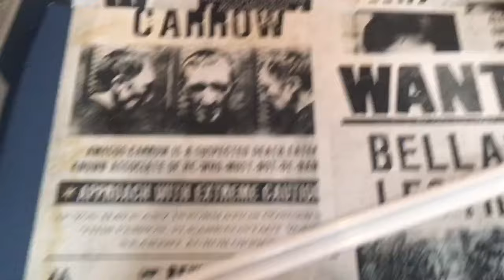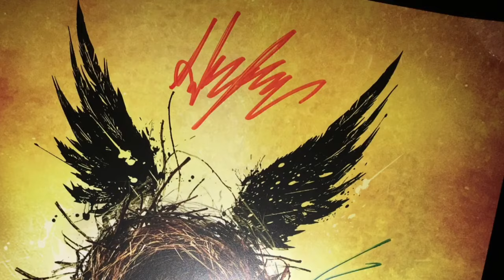Harry Potter Extravaganza: Cursed Child & London potter adventures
So this is a vlog over two days where me and the lovely Bekka saw cursed child and consisted a bunch of cool potter stuff in London! This vlog is one big mess but I had the best time ever. We also spent an afternoon filming with the incredible WiseHufflepuff so be sure so go check out his channel and make sure you keep and eye on both our channels on Monday for when we upload our collab videos!